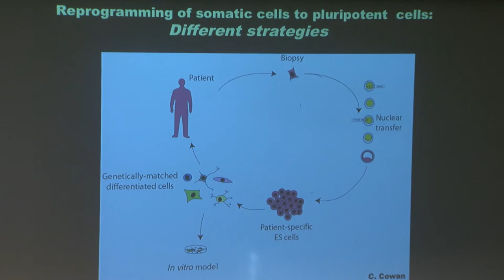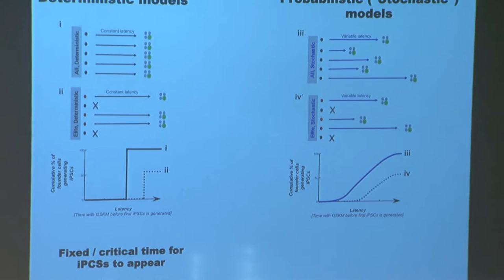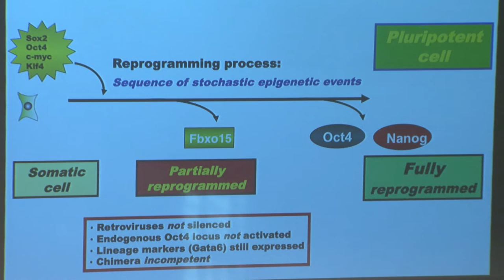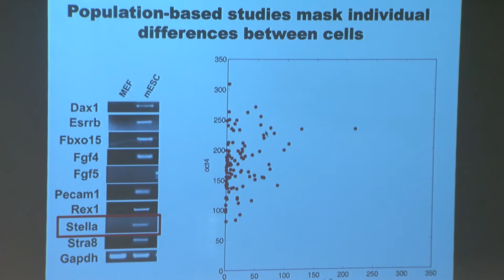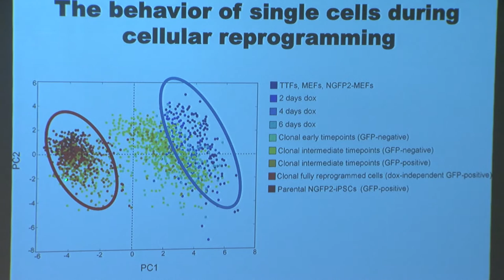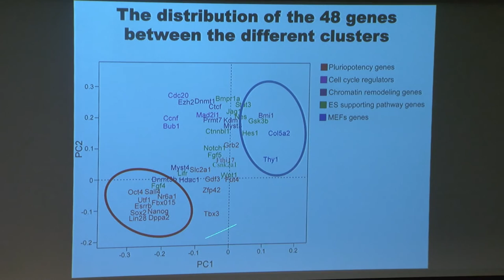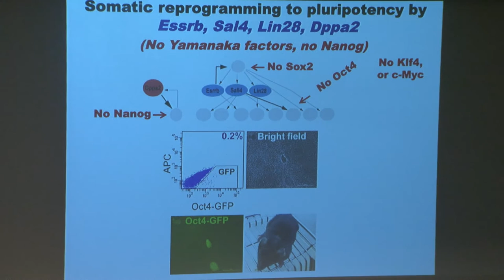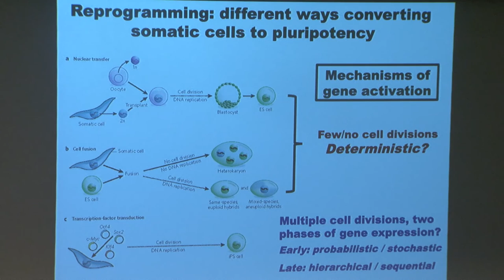Signaling Pathways in Cancer Symposium: Rudolf Jaenisch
Rudolf Jaenisch
Whitehead Institute

“Stem Cells, Pluripotency and Nuclear Reprogramming”